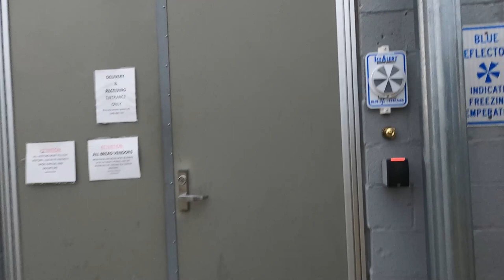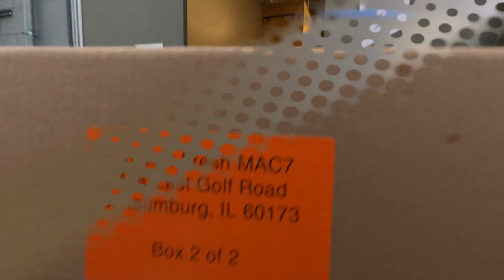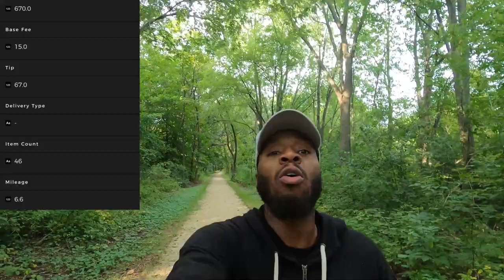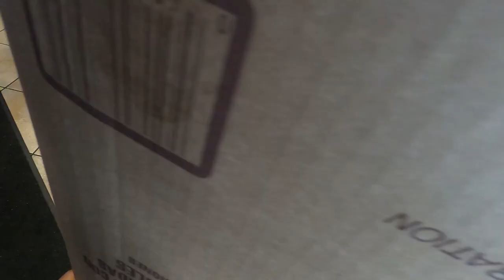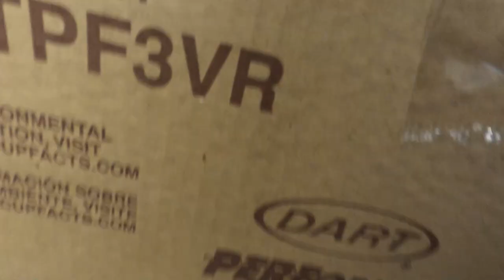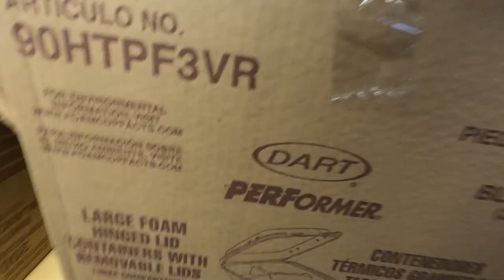How Did I Make OVER $600 Today in Just 3 Orders? Ride-Along To Find Out!